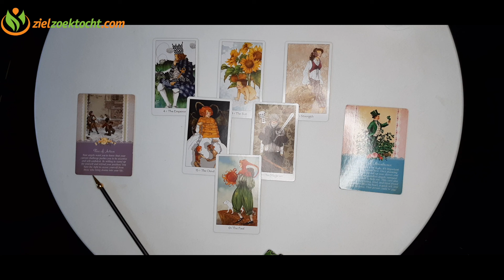2022 🍁Oktober 💮November ☃️December TAROT VOORSPELLING LEZING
2022 🍁Oktober 💮November ☃️December  TAROT VOORSPELLING LEZING